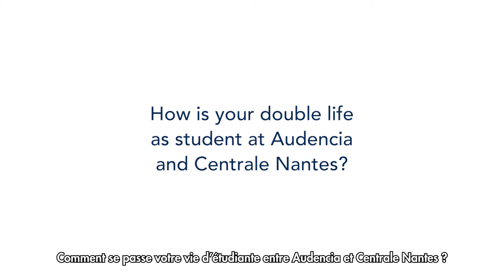BBA Big Data & Management – Audencia / Centrale Nantes-Témoignage de Karen MOUANNES - FR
Programme post Bac accessible sur concours via Parcoursup – concours propre et post bac +1 sur concours propre.

Obtenez une double compétence en Management et en Ingénierie Data pour répondre aux nouveaux besoins des entreprises.

Le BBA Big Data & Management forme des managers pluridisciplinaires et permet d’acquérir un haut niveau d’expertise managériale (finance, management, marketing, stratégie), et technique dans la collecte, l’analyse et l’utilisation de données au service de la performance de l’entreprise.

Co-construit par Centrale Nantes et Audencia, cette formation bénéficie de l’excellence académique des deux établissements pour offrir un programme à forte dimension internationale et professionnalisant.